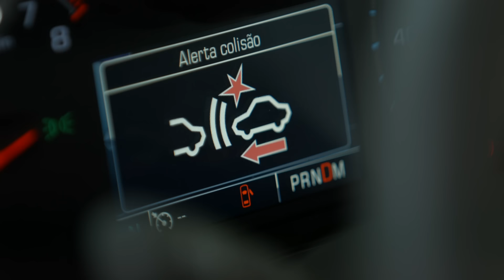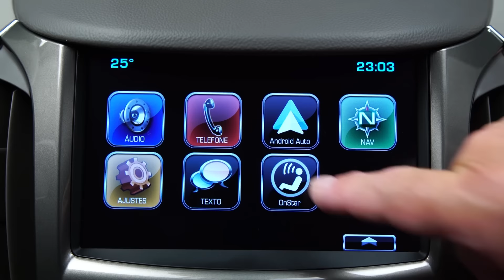Teste novo Cruze Sport6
Conheça o novo Chevrolet Cruze Sport6 2017, hatch com vocação esportiva que chega para encarar o Golf e Focus. Bom motor, acabamento bacana e visual que agrada.